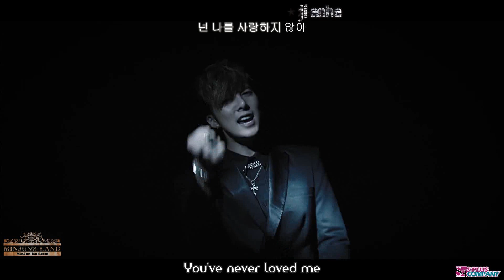[Engsub] Sorry I'm sorry (Dance ver.) - SS5OI HJB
Special thanks to translation from Heaven M subbing team (y-heaven.net)
MV credited to SS501 Kim Hyung Jun, SPlus Ent., and other related parties!
Vid editing and logo removing are PROHIBITED!!!